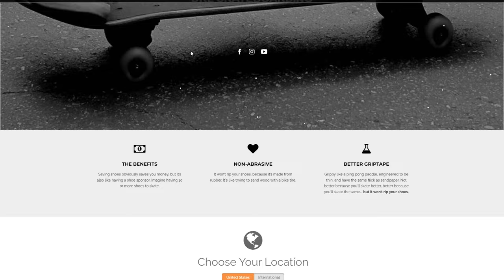스케이트보드 고무 그립테입 사용리뷰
스케이트보드 고무그립테입 사용하게 해주셔서 감사합니다 !